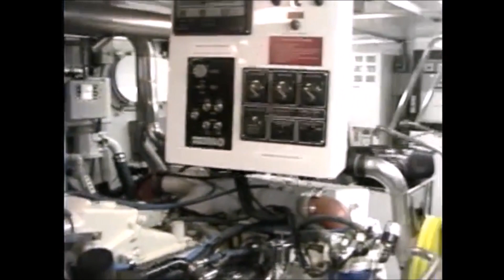Yacht Tour 2001